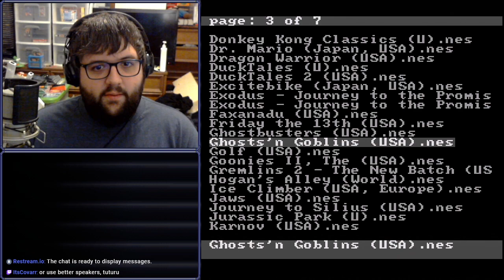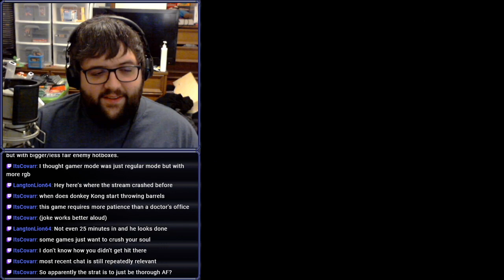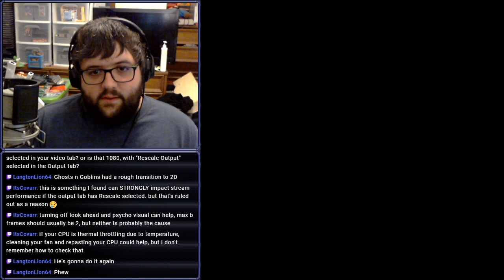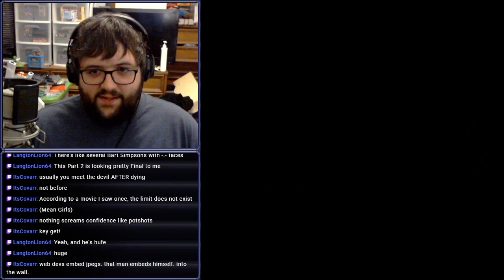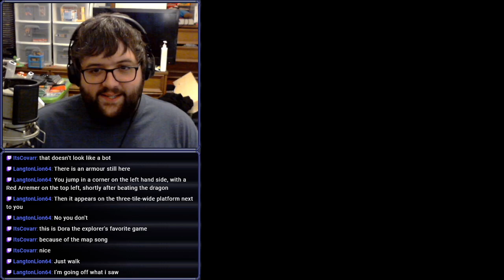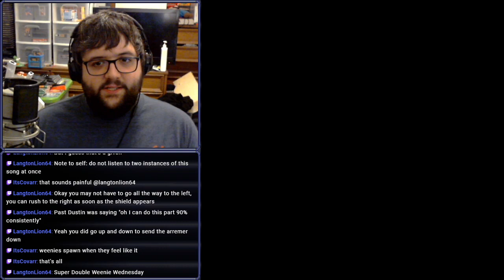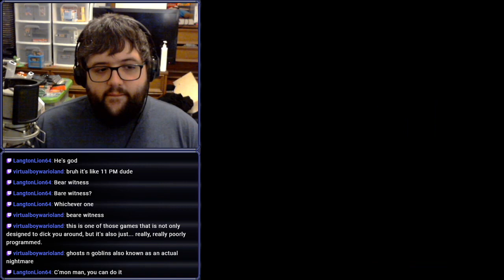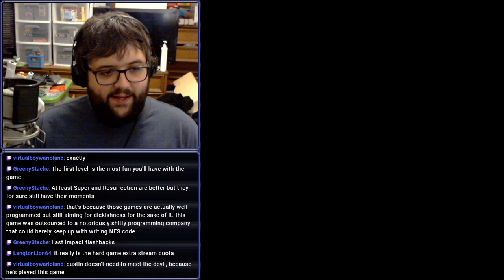[Stream] Ghosts 'n Goblins (Part 2)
If we could do it all again...